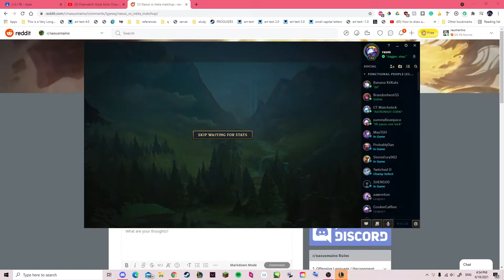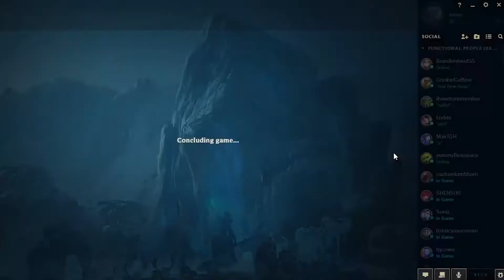The Goons Play League of Legends #9 - Sona's Reign of Terror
Lulu players smh - raum

Goons:
Raum
Landon
Samarth
Brandon
Kim

Bayonetta OST - Let's Dance Boys!
Animal Crossing New Horizons - Menu Theme
Xenoblade Chronicles 2 OST - Torna